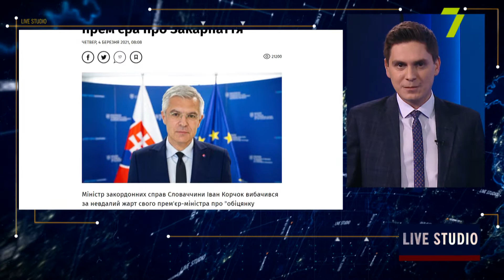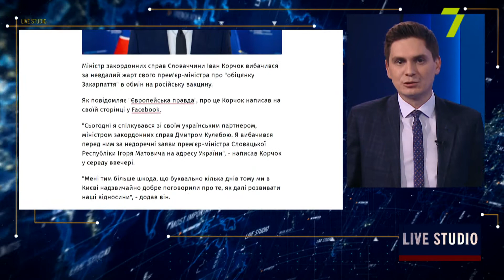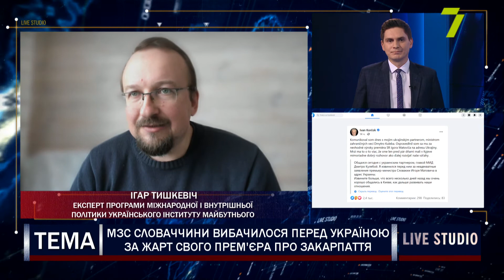МЗС Словаччини вибачилося перед Україною за жарт свого прем’єра про Закарпаття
Міністр закордонних справ Словаччини вибачився за невдалий жарт свого прем’єр-міністра про «обіцянку Закарпаття» в обмін на російську вакцину

на прямому зв'язку:
Ігар Тишкевіч, експерт програми міжнародної і внутрішньої політики Українського інституту майбутнього